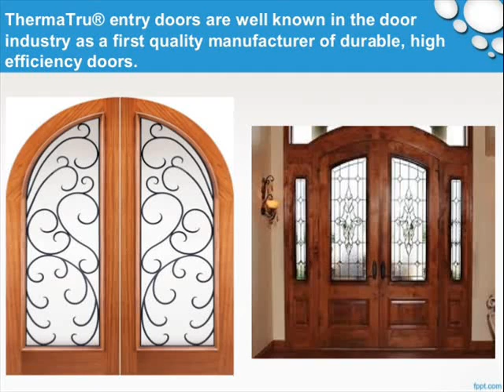What does your front door say about your home?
We manufacture all of our Thermally Broken Aluminum Patio Doors to size and configuration. We can do Clear Anodized & Bronze Anodized for that modern and mid-century modern feel.